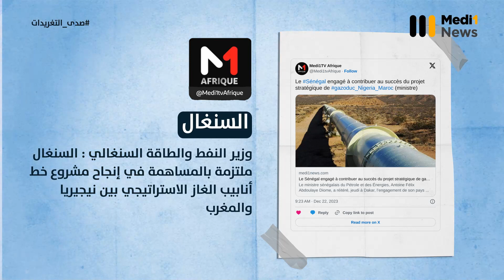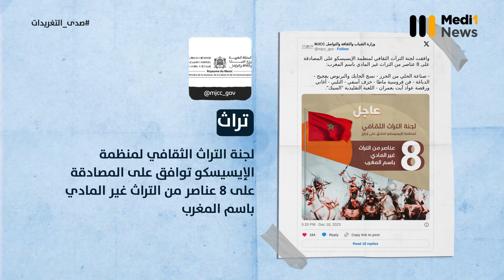صدى_التغريدات .. برنامج "الدعم المباشر للسكن" ، تسقيف رسوم الموثق في مبلغ 2.500 درهم